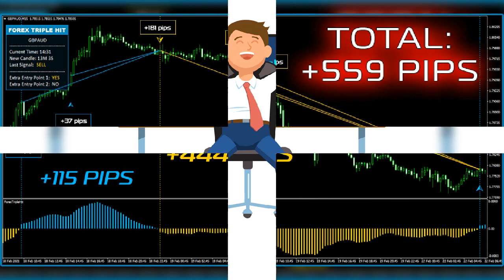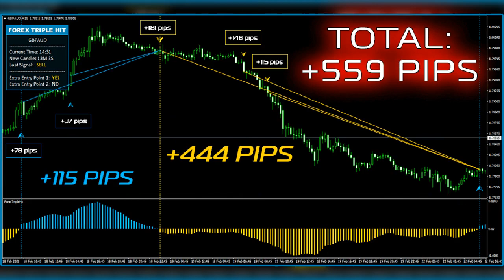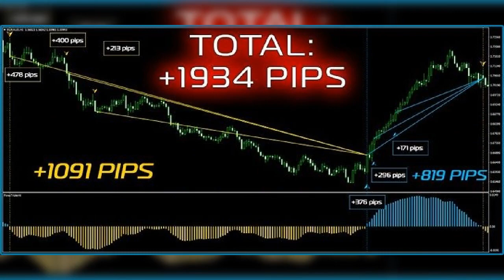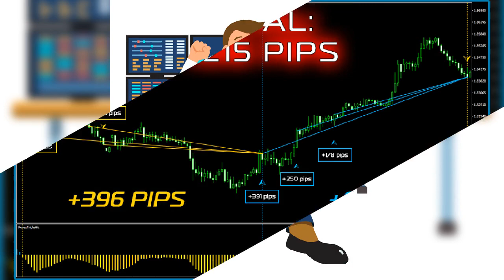Forex Triple Hit Review : Help you to make the most cherished desires, bringing really BIG money!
“Forex Triple Hit” is your realized dream that will help you to make the most cherished desires, bringing really BIG money!
Forex Triple Hit – Highly Converting Forex Product in 2021
Forex Triple Hit- New Amazing Highly Converting Forex Indicator.
A remarkable Forex 3-in-1 System, which incorporates three kinds of pointers. You don’t have to search for various markers on the Internet, finding unfit ones, and attempt to join them. Everything has just been accomplished for you.
Forex triple hit indicator is very good at reading price movement. Therefore it can read any currency pair you may wish to trade.
So we are going to describe to you just how much money you may create from trading in forex with target oriented measures now. If you are new to the foreign exchange market, then you might discover that getting Forex Triple Hit Video started is still among the toughest things to do.
In fact, there are thousands of different ways which you may go about currency trading. A lot of men and women become dropped along the way and do not make much money in any way.
Though it is often very pricey, it’s a fantastic idea to invest in a currency trading class too. There’s a lot of advice and hints accessible forex trading online and in publications.
All it requires is some study and placing all of the information to practice, you’ll be earning money very quickly. Fortunately, there Forex Triple Hit eBook are lots of tutorials and guides that will walk you step-by-step by every thing you want to understand more about the foreign exchange market.
Best kit for Traders: Forex Triple Hit .
Forex Triple Hit that comes with the latest development and it is the best kit for traders in the forex sector that will help you in achieving lots of height in the trading sector.
“Forex Triple Hit” System is a unique combination of algorithms developed by a team of professional traders.
Benefits:
It will allow you to move to another level of trading and exploring the different aspects of trading field. Highly profitable trades are on your way.
It works on all major currency pairs and M15-H1 timeframes.
“Forex Triple Hit” include:
Oscillator: It tracks the largest trends in the market and gives you the signals to enter and exit trades. Through this feature, your loss will be minimalistic.
Buy & Sell Arrows: It simultaneously acts as the trend confirmation and shows additional entry points within one big trend, allowing you to make money on one price movement more than once.
Support & Resistance Levels: It represents key junctures where the forces of supply and demand meet, helping to analyse price movements and trade successfully.
Does it suit newbies? Sure!
All you need is to follow BUY OR SELL signals shown on the screen and see how your profit grows.
Does it suit experienced traders? Definitely!

10 Reasons to Get Forex Triple Hit :
Super-easy 5-minute installation.  Detailed Step-by-Step User Guide. Compatibility with ANY MT4 platform.  Lifelong product license.  24/7/365 Customer Support.  Usable on all major pairs on M30-H1 TFs.  Effective Trading Algorithm.  3-in-1 unique System of Indicators.  Reliable Signals. 100% NO Repaint.
Get Forex Triple Hit Now .